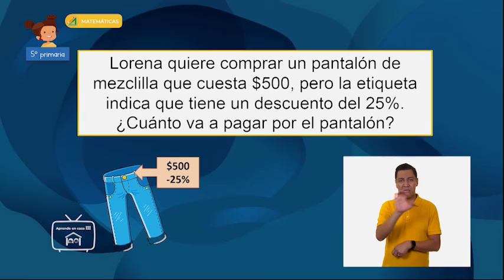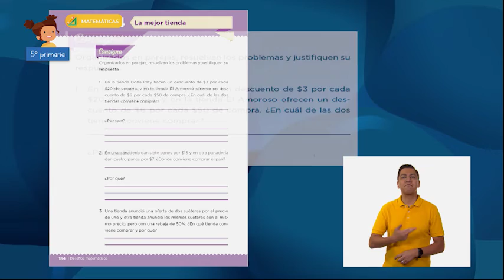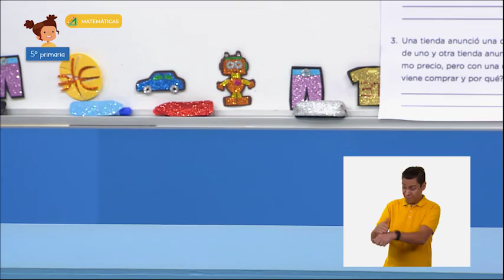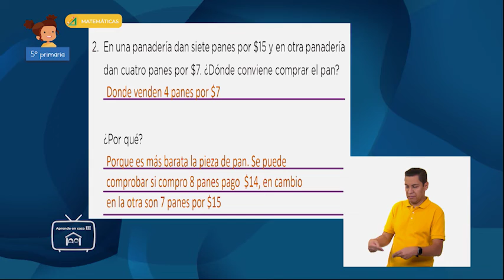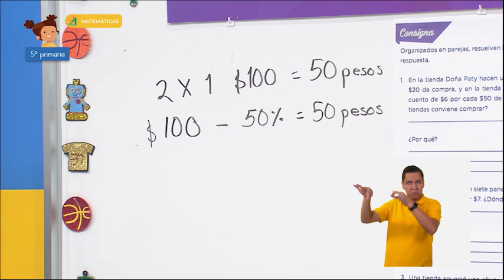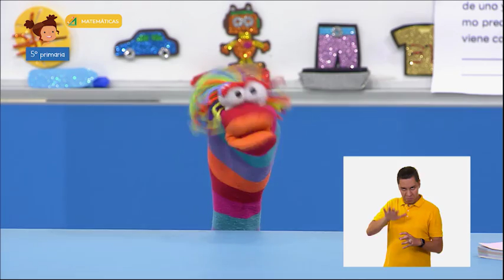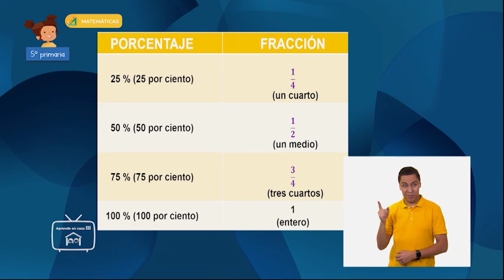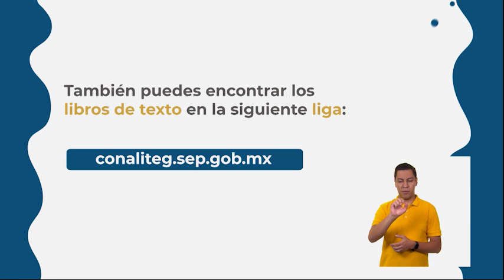05 - julio - 2022 - 5º Primaria - Matemáticas - ¿Cuál me conviene más?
Aprendizaje esperado:  relaciona el tanto por ciento con la expresión “n de cada 100”.

Énfasis: resuelve problemas que impliquen convertir razones en otras equivalentes, cuyo antecedente sea 100.

¿Qué vamos a aprender? Aprenderás a resolver problemas que impliquen convertir razones en otras equivalentes, cuyo antecedente sea 100.